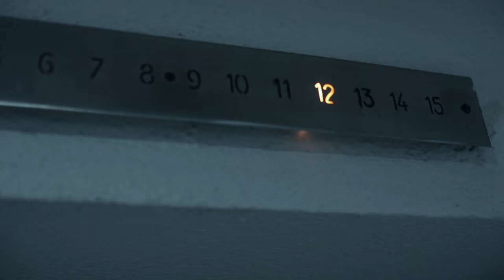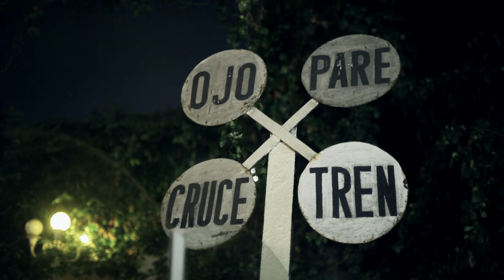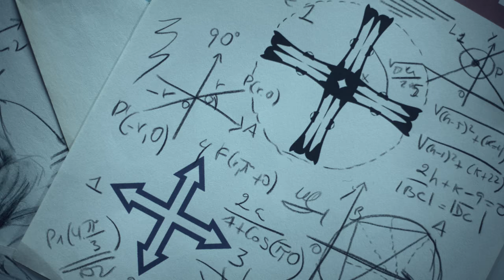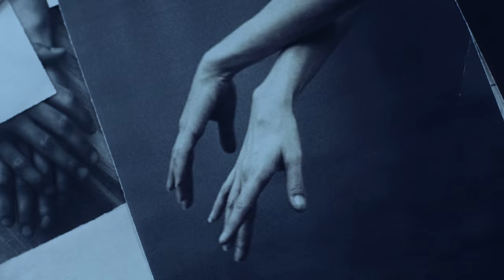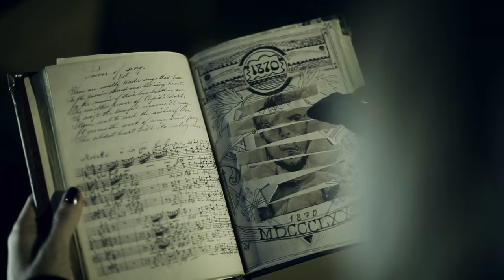Vicuña Toy - Love Is An Equation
Luis Stoll, productor musical de nuestro primer disco y ex bajista de la banda, decidió incursionar en la dirección de videoclips musicales y tomó Love Is An Equation como proyecto. Este es el resultado!

Guión y Dirección: Luis Stoll
Asistente de Dirección: Antonio Valenzuela
Dirección de Foto: Beto Gutierrez e Iliano Gallegos
Producción: Lorena Laviño y Luis Stoll
Asistente de producción: Liliana Laviño
Edición: Luis Stoll
Actores: Claudio Camet, Cynthia Moreno y Anahí de Cardenas
Dirección de Arte: Fiorella Franco y Bruno Binda
Post Producción: Makaco
3D: Diego Velasquez
Colorización: Daniel Carcelén
Gaffer: Ronnie Balcazar
Storyboard: Gustavo González
Cámara para making of: Edwin Lazo
Arte Libro: Carlos Andrade de Arte y Cuero Perú
Movilidad: Augusto Pereda

Agradecimientos: Lorena Laviña, Antonio Valenzuela, Fiorella Franco, Bruno Binda, Beto Gutierrez, Lucho Quiroz, Luis Arispe, Diego Velasquez, Rosana Samanamud, Eduardo Arriagada, Beto Gutierrez, Johann Velit, Claudio Calmet, Victor Li, Anahi de Cardenas, Cynthia Moreno, Rodolfo Herrera, Julio Benavides, Dennis Casanova, César Fajardo, Daniel Ruiz, Amador Del Solar, Cindy Cabrejos, Ricardo Ayala, Miguel Quiroz, Ronnie Balcazar, Susi Larco, Bar Cultural Yakana, Mario García, Gustavo Gonzales.